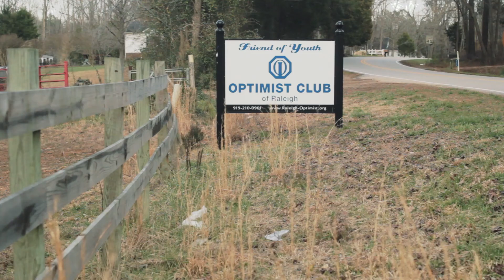The Hitchhikers - 2015 Chairman's Award Video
We are FIRST Robotics Competition Team 2059, The Hitchhikers, with members from Cary, Raleigh, Apex and across Wake County, North Carolina. Since 2010, we have striven to build a stronger future through student leadership, impactful community outreach, and a successful robotics program.